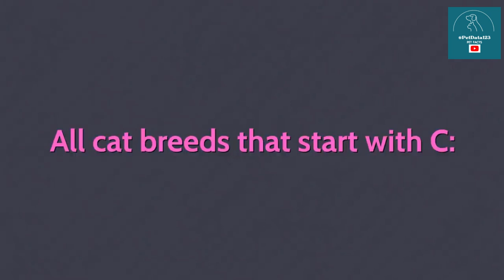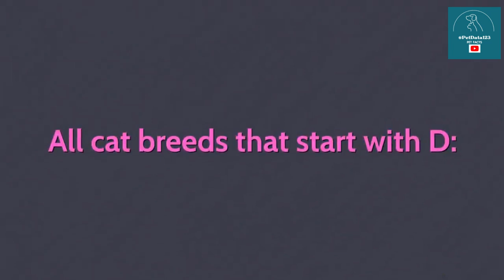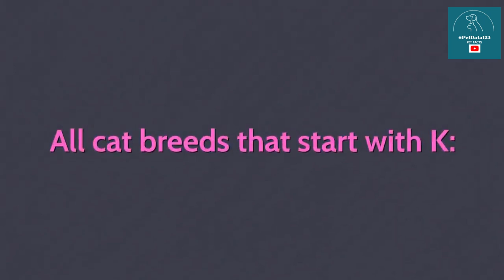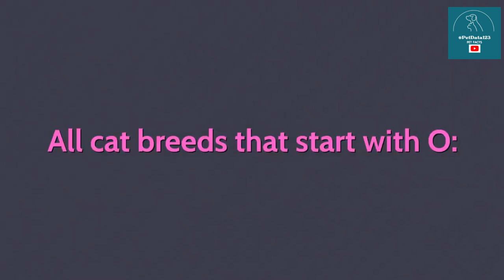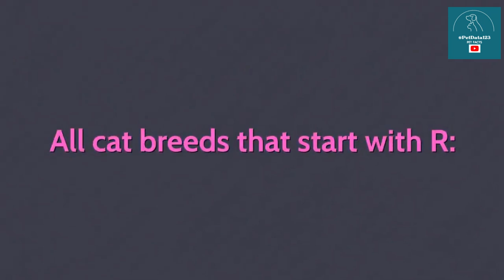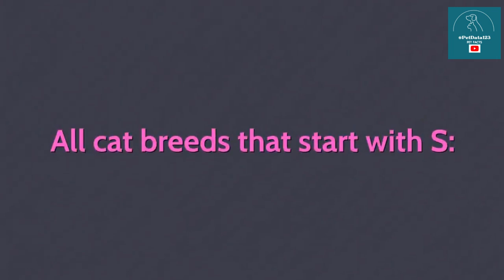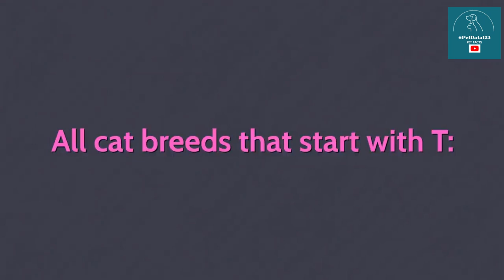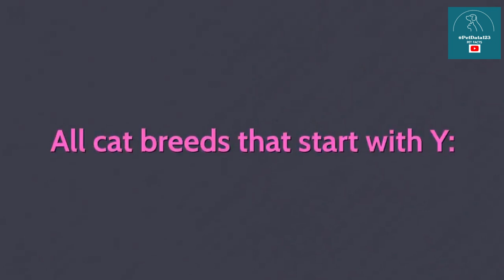Discover Every Cat Breed: A Complete A-Z Guide with Pictures (Featuring All 98 Breeds Worldwide)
🐈 Calling all cat enthusiasts! Embark on an exciting journey through the fascinating world of feline diversity with our comprehensive guide to all 98 cat breeds found around the globe. From popular breeds like the Maine Coon and Siamese to rare and exotic breeds you may have never heard of, this video is your ultimate resource for learning about every cat breed imaginable.

📸 Each breed is beautifully showcased with stunning pictures and essential information, including temperament, size, grooming needs, and unique characteristics. Whether you're considering adding a new furry friend to your family or simply have a passion for learning about different breeds, this video has something for every cat lover.

🔎 Explore the wide array of coat colors, patterns, and physical traits that make each cat breed distinct and special. Whether you're drawn to the sleek elegance of the Oriental breeds or the fluffy charm of the Persian, you'll find yourself captivated by the sheer diversity within the feline kingdom.

🎉 Join us on this educational and visually captivating journey as we celebrate the beauty and diversity of cats from A-Z.

cat videos Q cat tv
cat videos for cats to watch
cat games
cat meowing cat sounds
cat song
cat nap
cat sounds to attract cats
cat noises
cat tv for cats to watch
cat stevens
cat memes
cat meowing to attract cats
Top Domesticated cat breeds
Top 10 cat breeds
Top 10 Smartest cat breeds
THE TALLEST CAT BREEDS IN THE WORLD
Cat Breeds Have Names?
Top 5 Most Expensive Cat Breeds In The World
Top three hardest cat breeds to own
Top 5 Cutest Cat Breeds
Cute Kittens - Cutest Cat Breed